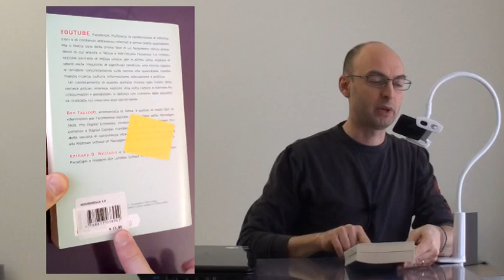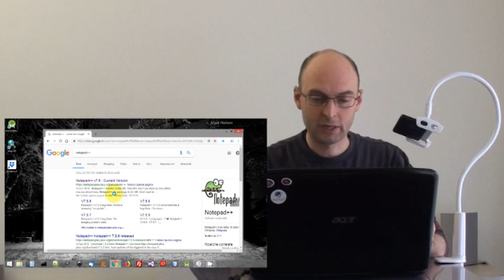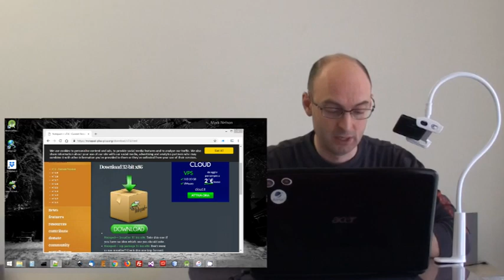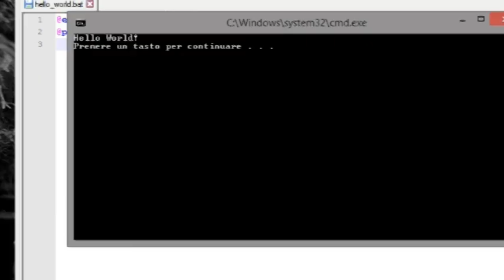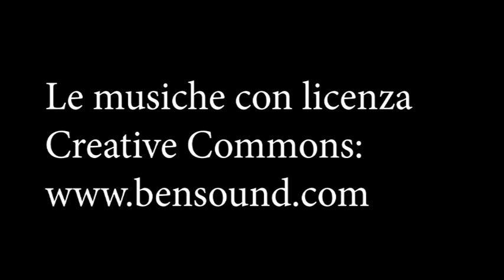«Hello World!»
Inizia ufficialmente il canale YouTube dei «Progetti con Emanuele Frisoni» il canale YouTube dei progetti. Con le lezioni di materie tecniche: matematica, elettronica, fisica, informatica, trigonometria, app, web app, sistemi ad intelligenza artificiale, imparerai a progettare dei veri sistemi di meccatronica.

Indice degli argomenti:
0:00 introduzione al mio canale: di cosa si parla in questo canale
4:20 il libro che mi ha ispirato ad aprire il canale
6:10 esercizio di informatica: "HelloWorld.bat"
13:40 unboxing di una cosa che mi servirà per le mie lezioni

Links utili:
"Wikinomics 2.0"